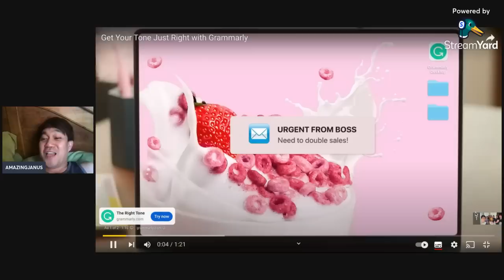ROCHELLE - ROEL | REYCHELL | HOLDING HANDS ON THE SPOT | SUPER KILIG GRABE BLUSH ANG ROEL MALALAG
Hello Amazing Friends!
grabeeee yng kilig dito! on the spot ang holding hands on the spot din ang record ko sa streamyard hahahaha!

2.  No copyright is claimed and to the extent that material may appear to be infringed, I assert that such alleged infringement is permissible under U.S. and Philippine copyright law. If you believe the material has been used in an unauthorized manner, please contact the poster.
3. This video is not associated with any company or products mentioned in the video.
4. No intention to infringe photos or audio used in this video.

2.  No copyright is claimed and to the extent that material may appear to be infringed, I assert that such alleged infringement is permissible under U.S. and Philippine copyright law. If you believe the material has been used in an unauthorized manner, please contact the poster.
3. This video is not associated with any company or products mentioned in the video.
4. No intention to infringe photos or audio used in this video.